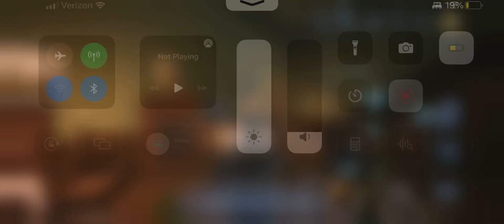Identity V | Getting hermits new skin! / * Warden *